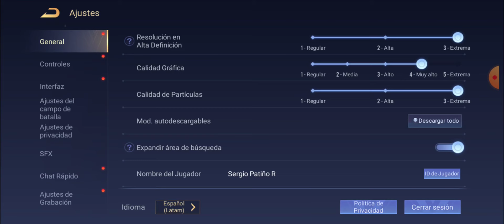Arena of Valor - Rankeds subiendo de bronce 🥉